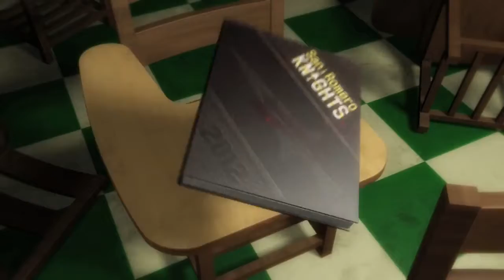Lollipop Chainsaw Cordelia trailer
Warner Bros. has released a new trailer for Lollipop Chainsaw, introducing herione Juliet's big sis, Cordelia, and younger sibling Rosalind.